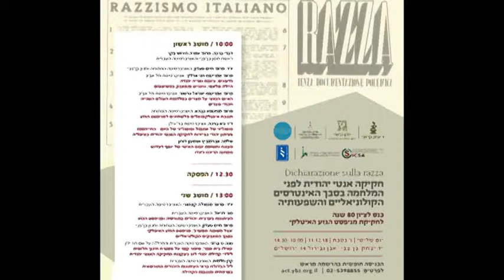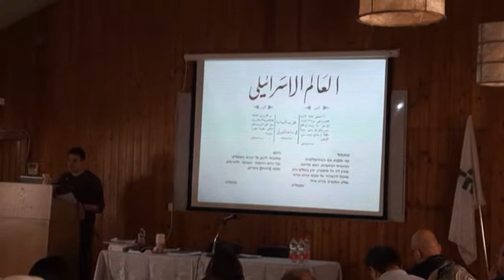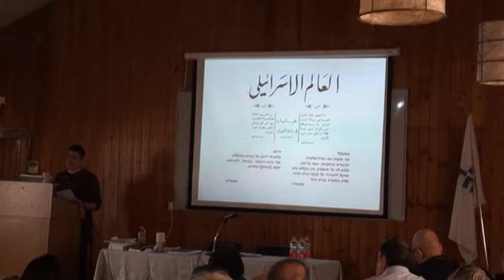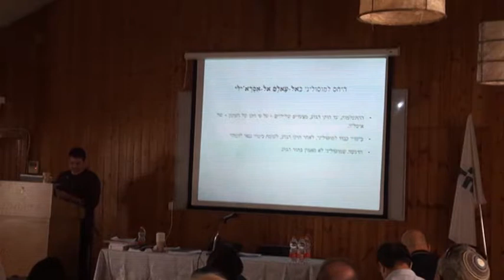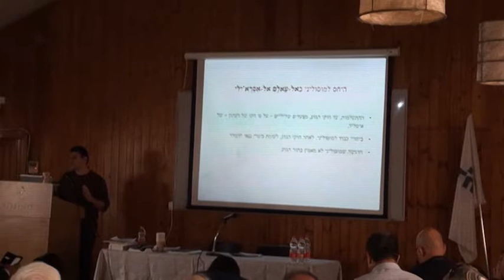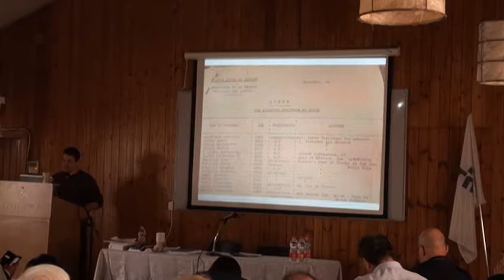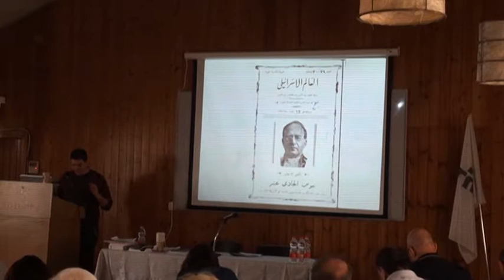4. גיא ברכה